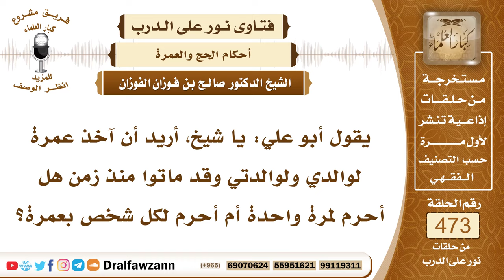6771- هل يجوز الإحرام بعمرة واحدة للوالدين؟ - الشيخ صالح الفوزان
"6771- يقول أبو علي: يا شيخ، أريد أن آخذ عمرة لوالدي ولوالدتي وقد ماتوا منذ زمن هل أحرم لمرة واحدة أم أحرم لكل شخص بعمرة؟
الجواب: الجواب: لا بد من هذا، ما يشترك في العمرة اثنان تعتمر عن اثنين وتحج عن اثنين لا، لا يكون الحج والعمرة بالنيابة إلا عن واحد.المقدم: كيف يخرج للعمرة الثانية لوالده إذا أخذها لأمه؟
الشيخ: إذا جاء مرة ثانية يحرم لأمه.

السيرة الذاتية:
للاشتراك في قناة الشيخ صالح الفوزان

14_ الشيخ محمد أمين الشنقيطي
يتيوب

15_سماحة المفتي عبد العزيز آل الشيخ
 يوتيوب

رئيس الفريق
لمشروع كبار العلماء